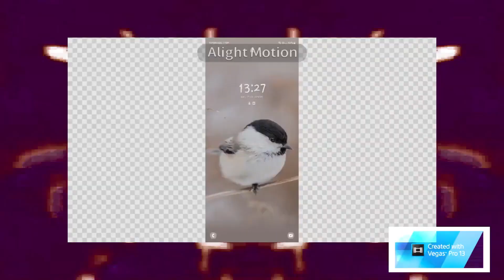android 5 0 incoming call hates g major 7869 100 powers more